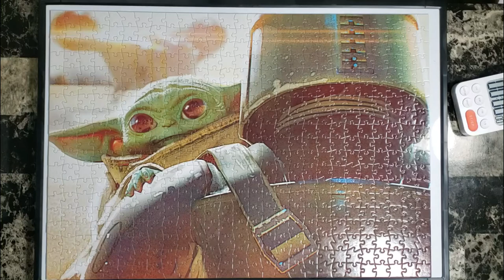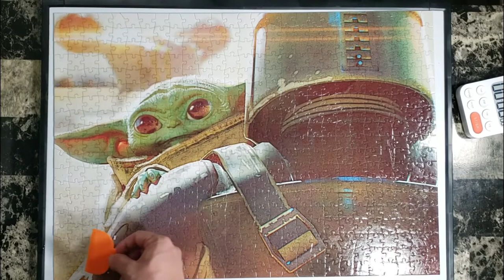Gluing | The Child | The Mandalorian | 500 Pieces | Jigsaw Puzzle